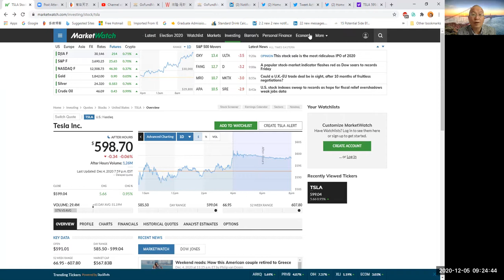我为什么没有投资特斯拉股票，很多人跟我一样后悔不已, 吐血了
机会总是给有准备的头脑，有眼光和胆量的人。我当时没有注意，没有了解，直到他股票冲向天空，才注意到。

现在不投资我，等我成为千万，亿万和世界首富的时候，很多人也会后悔，我会骗人吗，怎么骗？有人说我投资人把他们的钱都亏到市场上去。

Why I did not invest in Tesla, Inc. an American electric vehicle and clean energy company based in Palo Alto, California. Tesla's current products include electric cars, battery energy storage from home to grid scale, solar panels and solar roof tiles, and related products and services
Most of People do not notice this stock until it skyrockets like me. If I knew Elon Musk I would have invest him and his company. He is a genius and Wall Street favorite. I am a genius too so do not forget to study me and my talent in the financial industry. You are not late .

埃隆-马斯克，大名鼎鼎的超级天才
震惊华尔街的薪酬计划
2012年，在马斯克的带领下，特斯拉的市值达到了39亿美元之巨。
这一年，马斯克和特斯拉的董事会达成了协议，把自己的年薪降低到了3.7万美元，也就是月薪3000美元的水平。
而且马斯克还公开表示将不会兑现公司发给他的支票，实现彻底的零薪酬。
为什么马斯克为公司工作还不要钱？
因为董事会授予了马斯克在当时价值7810万美元的股票期权。
这钱可真多，特斯拉的董事会怎么这么大方，其他小股东也同意给马斯克这么多钱么？
难道不领工资，就可以拿这么值钱的期权？
当然不是，根据董事会和马斯克之间的协议，这批期权的兑现是有条件的。
马斯克必须在十年之内，让只值39亿的特斯拉，市值超过432亿美元。
达不到这个条件，则期权作废，马斯克白干十年。
如果达到了这个条件，那么马斯克会被授予现值7810万美元的期权股票，如果到时候市值再翻10倍，就是7.8亿美元。
发7.8亿美元的工资贵不贵？
很贵，但如果马斯克带着一个只值39亿美元的特斯拉赚到了接近400亿美元。
那7.8亿美元的工资可真不贵。
这样的CEO，有多少我要多少。
但马斯克只花了5年多，就让特斯拉的市值增长了10倍，成功的拿到了这笔巨额期权。
2018年1月，特斯拉董事会通过决议，公布了埃隆·马斯克未来十年的薪酬方案。
奖金规模之大，震动了整个华尔街。
根据特斯拉董事会的决议，未来十年，特斯拉不需要给马斯克支付一分钱的工资。
但是，未来特斯拉会授予马斯克价值550亿美元的期权。
整个华尔街，乃至于全球，就没见过这么恐怖的奖励计划。
但在特斯拉的股东大会上，大小股东们一致通过了这个计划，心甘情愿的给马斯克钱。
因为马斯克想拿到这550亿美元，就需要在十年之内，带领特斯拉达到市值6500亿美元的水平。
而2018年的特斯拉，市值才432亿美元。
宝马、法拉利、通用这些老牌汽车巨头，到今天，市值也就500~600亿美元的水平。
马斯克说，他的特斯拉价值12个法拉利或者宝马。
呵呵哒，马斯克你自己开心就好。
你自己签的合同说你未来十年不要工资的哦，达不到自己宣称的目标导致拿不到钱，这可不怪我们哦。
因为这个目标过于吓人，特斯拉董事会善解人意的将这笔奖励计划分解为了12层，每达到一层就可以拿到少量部分奖励。
但即便如此，每一层要求增长的市值也达到了500亿美元之巨。
哪怕只达到第一层，也需要让特斯拉的市值翻倍，或者说再造一个宝马。
也只有马斯克这样的狂人，才敢提出这样的薪酬计划。
被资本侵蚀的马斯克
马斯克对于利润和效率的无止尽追求，是一种典型的资本主义精英的行为。
确实带给了人类福祉，但天才的马斯克，最终也被资本侵蚀。
在2018年和董事会达成了新的薪酬激励计划后，马斯克开始疯狂的想尽一切办法提升特斯拉的产能。
为了提升产能，马斯克甚至直接睡在了工厂的地板上，不断的优化特斯拉的生产流程。
但是这还是不够，美国的产能不足。
为此，早已成为了亿万富翁的马斯克，千里迢迢的来到了中国上海，在这里和当地政府官员一起吃煎饼果子，只为了能找到一个满意的地方建特斯拉超级工厂。